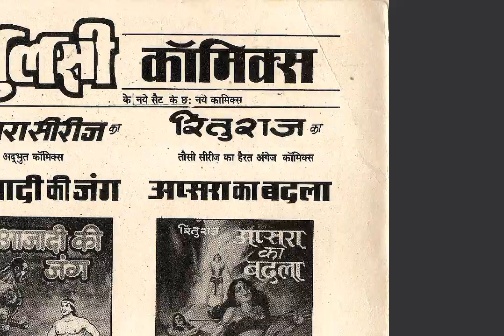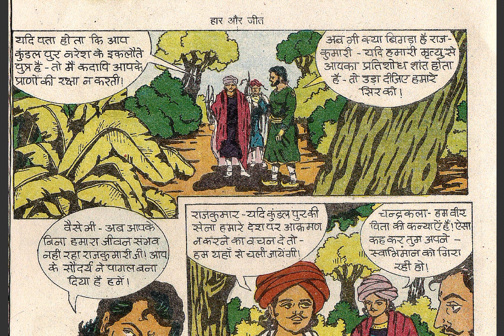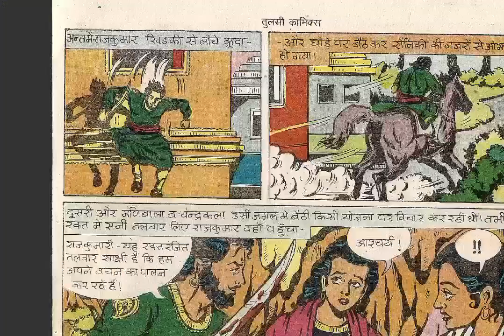Haar Aur Jeet | Full Comic